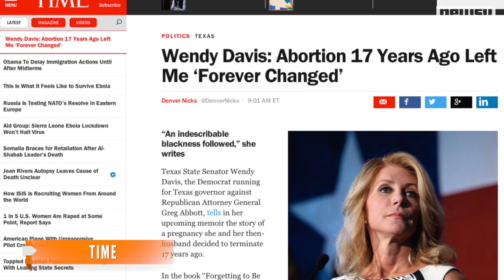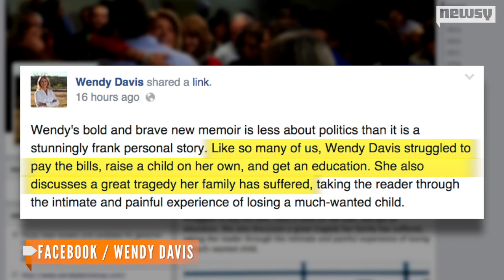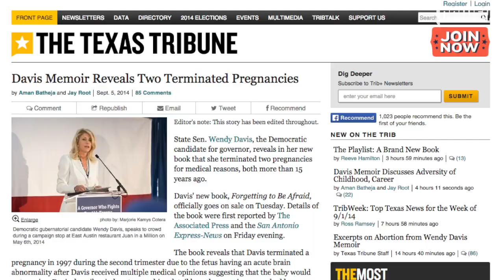Texas' Wendy Davis Reveals Details Of 2 Abortions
In the heat of the state's race for governor, the Democratic candidate has shared the personal story behind two terminated pregnancies.